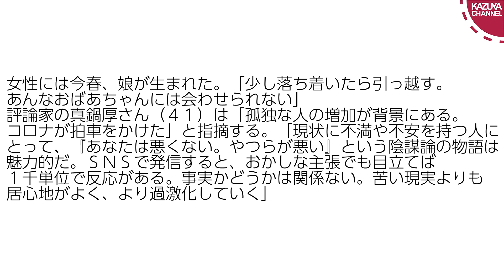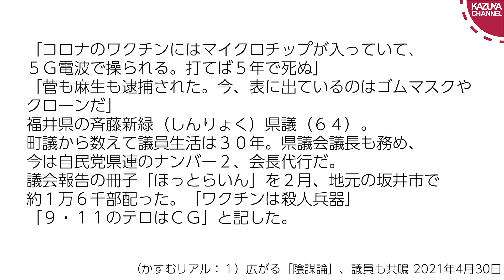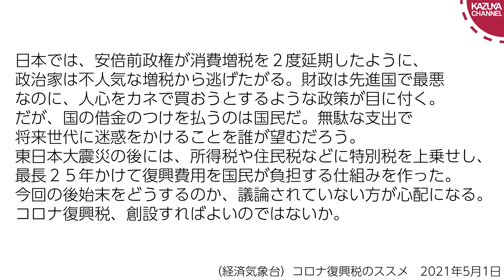福井県議「菅も麻生も逮捕された。今、表に出ているのはゴムマスクやクローンだ」←ちょｗｗｗ【サンデイブレイク２０５】